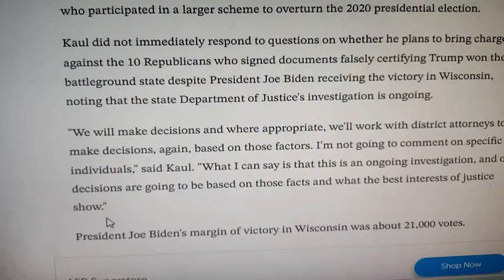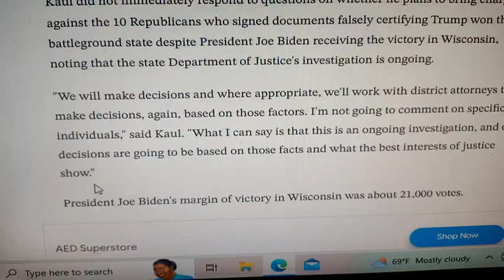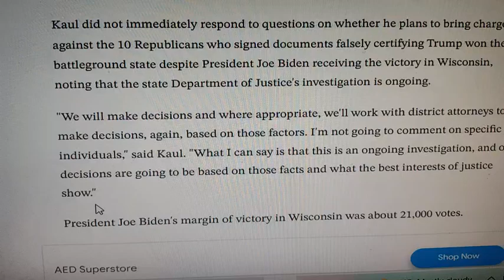WISCONSIN AG FILING CHARGES AGAINST 10 REPUBLICANS WHOO BOY HERE WE GO. ..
wisconsin AG...A VERY SLOW ATTORNEY. WAITS LIKE 4 YEARS TO FILE CHARGES RIGHT BEFORE ELECTION TO TAKE AFTER 10 REPUBLICANS
HE IS ALSO A BIT SLOOOOOOW TO FILE CHARGES AGAINS THE WARDEN AND 8 PEOPLE FOR ABUSE..SO SLOOOOOW THAT SO MANY PEOPLE SUFFERED FOR VERY LONG TIME BEFORE FINALLY FILING CHARGES...SO MANY INTERNAL INVESTIGATIONS..SO MUCH SUFFERING..BUT HEY THE WARDEN IS NOW IN JAIL AND ALONG WITH 8 OTHERS CHARGED...HE IS FINALLY CATCHING UP WITH SOMETHING THAT HAPPENED LIKE 4 YEARS AGO TO FILE CHARGES ON PEOPLE FOR THAT...